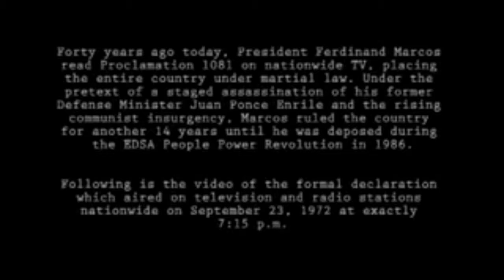Dekada 70 "trailer"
By 10 Onyx (San Pablo City Integrated High School)💗💗💗